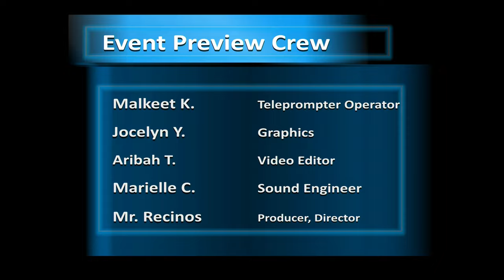Sports Report Jan 21 to Jan 27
Scholars’ Sports Report

PATRICK:  Greetings everyone, and welcome back to yet another report from the Scholars’ Sports Desk where we keep you up to date with the latest information regarding all things Scholars’ sports. My name is Patrick, and here is what’s going to be on the lineup from January 21st to January 27th.

Due to our upcoming Spirit Week events and festivities, there will be no HS Basketball games for either our Boys and our Girls, until next week to close out the month of February. Make sure to continue to check PSAL.org and our extracurricular sports calendar on our landing page at scholarsnyc.com, so that you can keep up to date and make sure you know when games are scheduled to occur.

Now moving to Middle School…

Our Middle School Boys’ Basketball Team will be having a game on Monday, January 22nd at 10:00 AM. But other than this, there are no other MS games in place/scheduled for the week. This is due to the expected Middle School ELA Benchmark along with other expected school events, such as Spirit Week, and more. However, our Middle School Boys’ Basketball Team will be having one practice on Wednesday after school at 3:00 PM.

And now, you can keep up to date with the latest information regarding all things sports and games, by going to PSAL.org. You can also go to our landing page at Scholarsnyc.com, and view our calendar to check on practices, tryouts, games, and more. Finally, you can keep up to date across our social accounts, such Youtube and Instagram, all at @TheScholarsNYC, for when we do indeed stream these particular games.

And that’s it for the Sports Report for this week.